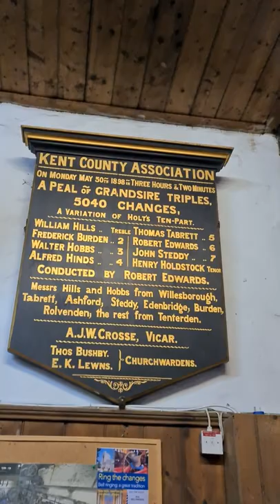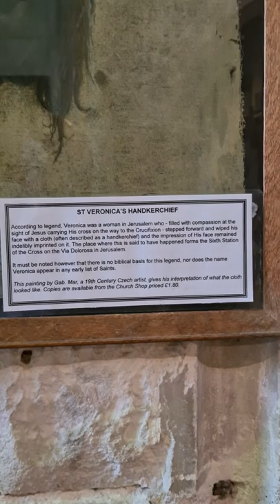The Clock Movement of St Mary's Church in Rye East Sussex = watch this lovely old piece in action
This is always one of my favourite things I enjoy about Rye 👇 I love mechanical clocks. & seeing/hearing this one in action = with it's balance regulator & massive pendulum ticking away, & when striking the hours "the strike flywheel spinning round" 👌🙂.

Must admit, I didn't intend to actually be that near the bell, when it started striking! & for several hours afterwards = I had a ringing in my left ear & had to ask my mates to keep repeating themselves, lol "those bells are ridiculously loud" = especially the great hour bell!!